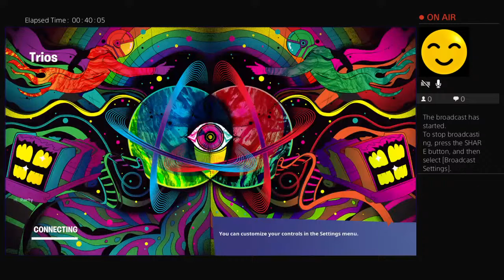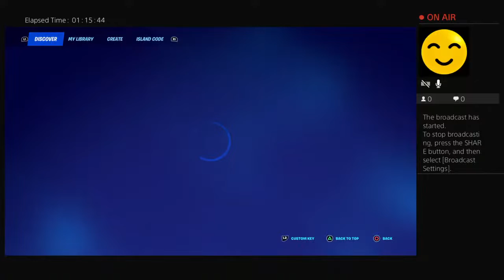Bison Buddies Broadcast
4/4 Top 10 games
Jack, Patrick, Noah
special guest: Evan and Anthony